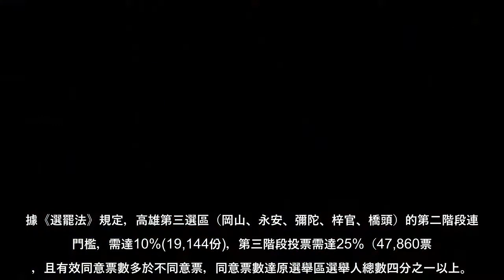罷免案又有最新進度！繼中選會宣布罷免高雄市議員黃捷、民進黨桃園市議員王浩宇案，定明年1、2月份舉行投票後，連署中的民進黨高雄市議員高閔琳罷免案二階段也將在今(30)日送件，高雄市鳥松區前鳥松里里長陳清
罷免案又有最新進度！繼中選會宣布罷免高雄市議員黃捷、民進黨桃園市議員王浩宇案，定明年1、2月份舉行投票後，連署中的民進黨高雄市議員高閔琳罷免案二階段也將在今(30)日送件，高雄市鳥松區前鳥松里里長陳清茂，今早在臉書上指團隊熬了「兩天一夜」。趕工處理連署書：不睡覺都要罷免高閔琳！
中選會曾對外表示，高閔琳罷免案領銜人曾先生於今年9月25日第一階段連署完成提案，經中選會決議後，於11月4日開始連署，依規定須在60天內完成，連署時間為11月5日至2021年1月3日，而此罷免案由陳清茂籌備，日前他也多次透過臉書呼籲，請高閔琳選區的民眾，踴躍參與二階連署。
據《選罷法》規定，高雄第三選區（岡山、永安、彌陀、梓官、橋頭）的第二階段連署門檻，需達10%(19,144份)，第三階段投票需達25%（47,860票），且有效同意票數多於不同意票，同意票數達原選舉區選舉人總數四分之一以上。
陳清茂今早在臉書上指出，團隊努力了兩天一夜，沒有睡覺加班完成罷免高閔琳第二階段法定數量，共整理出約2萬2000多份，比預期提早了四天，就在12月30日、今天下午兩點將送往高雄選委會審查，誓言一定要罷免掉高閔琳「這個不適任的高雄市議員」。
萊豬硬闖 國民黨民調跌得比民進黨還慘 網傻：怎回事？
「預祝罷免成功」宅神贈花到王浩宇服務處 這8字網友笑翻 就是要逼黃捷出來辯論 罷捷總部將使出驚人新招
(中時新聞網)